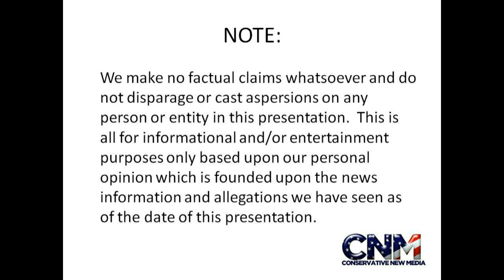Ralph Reed Founder of the Faith & Freedom Coalition Speaks in Wellington FL (Part 1)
Ralph E. Reed Jr., Founder of the Faith and Freedom Coalition, spoke in Wellington Florida to a packed house of Palm Beach Country GOP members, candidates, and VIP's.  The event was hosted by the Palms West Republican Club (headed by Janeen Capizola).  John D. Villarreal of Conservative New Media captured the action.